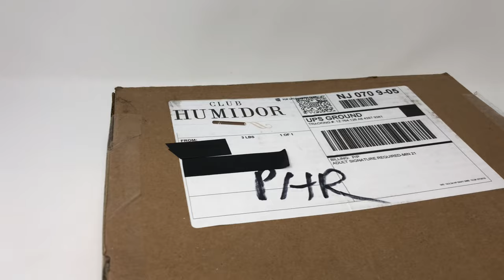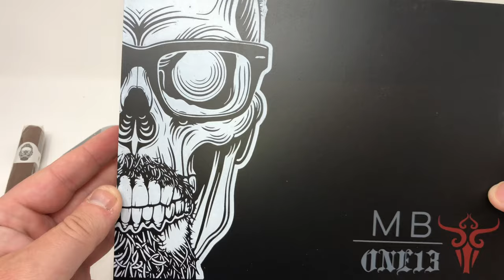Room 101 Cigars MB 113 by Matt Booth CIGAR UNBOXING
Room 101 is not just a torture chamber in a famous book. It is also the brainchild brand of a genius cigar blender by the name of Matt Booth. It is also one of the hottest boutique cigar brands in the world today.
I don't know much about this cigar and there's not a lot of info about it on the internet. All I know is that Matt Booth is making a strong comeback into the world of cigars after a brief hiatus. I'm sure that Room 101 will be a household name (in homes where cigar smokers live) because this brand is making a lot of noise. All of Booth's releases receive critical acclaim and I personally have enjoyed every one I've tried.